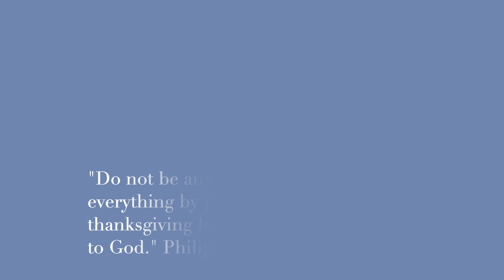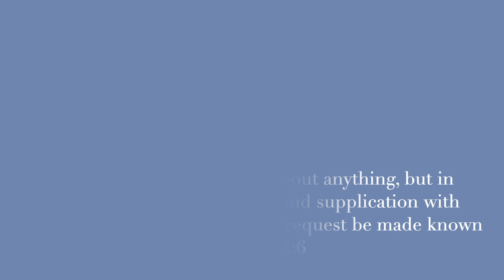8.26.2020 the day I should be going back home…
Hello, welcome to lifeofsjk!

Just a little life update because God is just full of surprises.

A sneak peek of Sharon J Kim's life & walk with God.
To encourage, inspire, and motivate | Every day is a new day!

"In their hearts humans plan their course, but the Lord establishes their steps." Proverbs 16:9 NIV